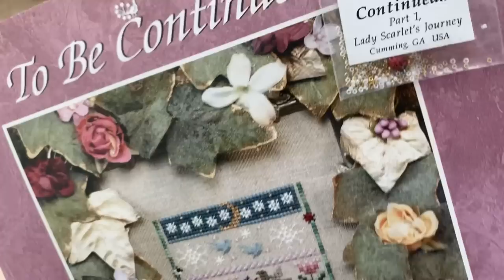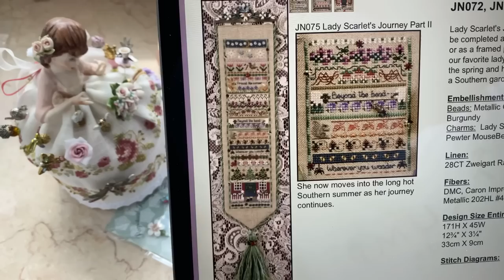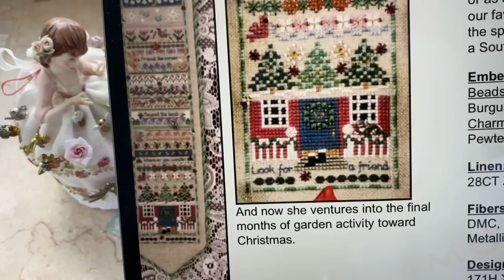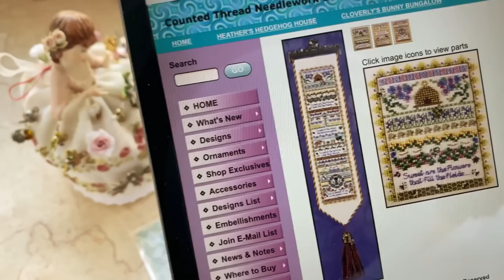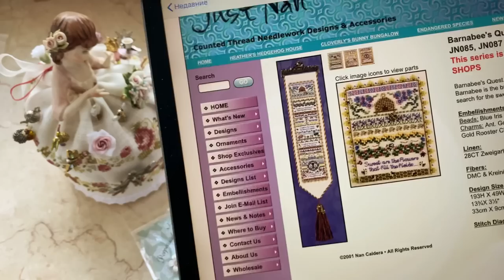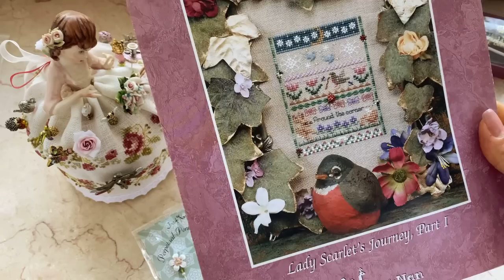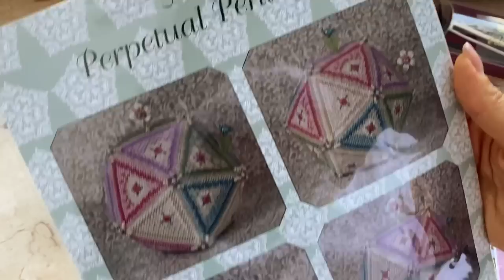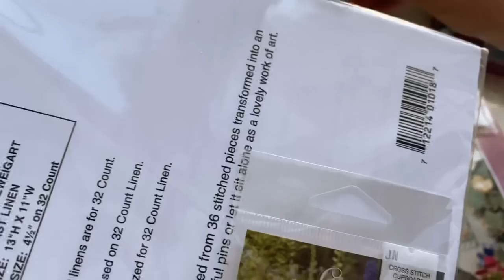Весенний старт Lady Scarlet’s Journey от Just Nan